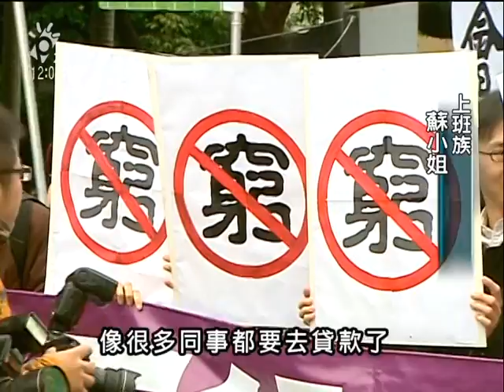20110328 公視中晝新聞 難感受復甦 勞工五一發起反貧遊行